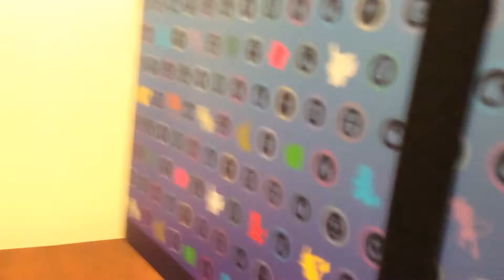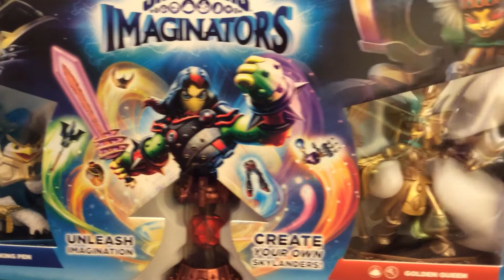Pokémon binder and water bottle review